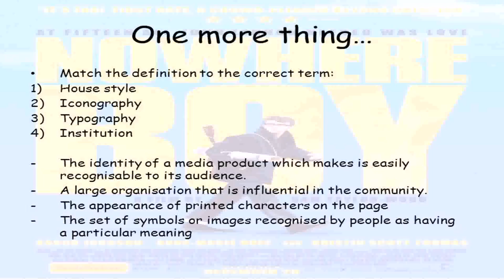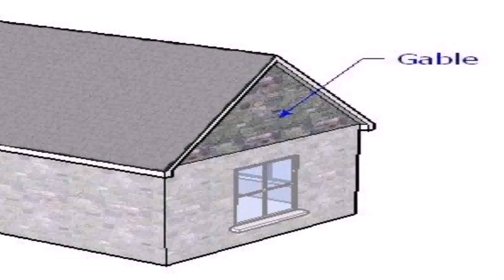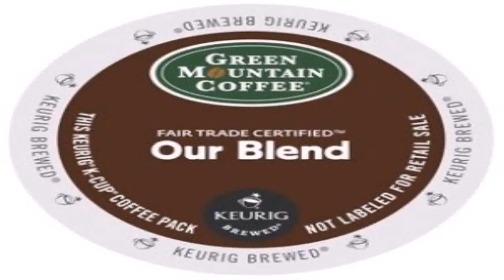House Style Definition In Media (see description) (see description)